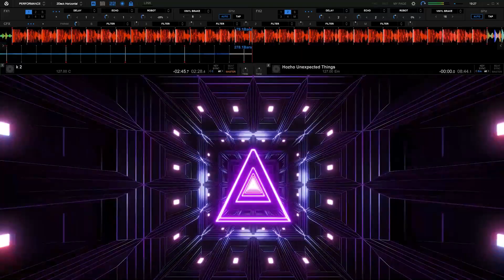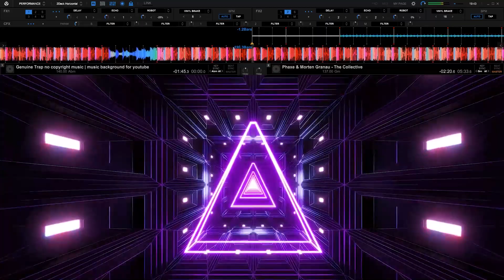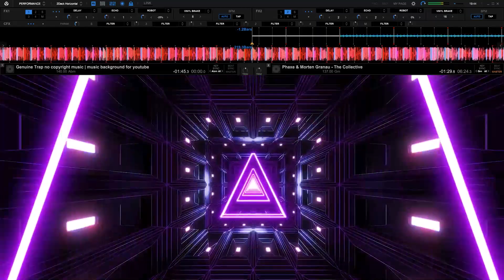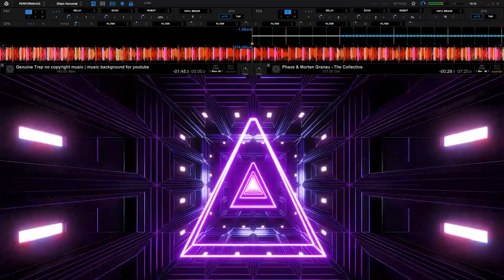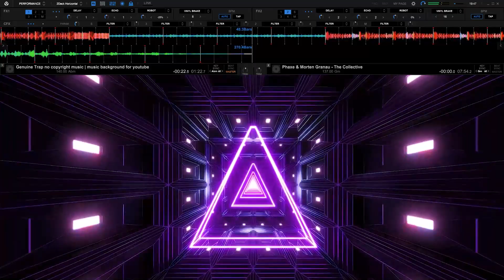EB MINISTRY of SOUND 2022 MIX LLCALL (CLUB MIX)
✏️ EB MINISTRY of SOUND 2022 MIX LLCALL (CLUB MIX) deephouse trancemusic remix dj bayzzdeep dj party 1hour 🕴🏻🕴🏻

There is no need to file a strike when a much more civil process can be made.⭐

THX FOR THE ; @AnonimuX @NeoSmart

💲 The pleasure of music increases as you share it, you can use it completely free of charge, you can do whatever you want enjoy the music  :D

deephouse housemusic